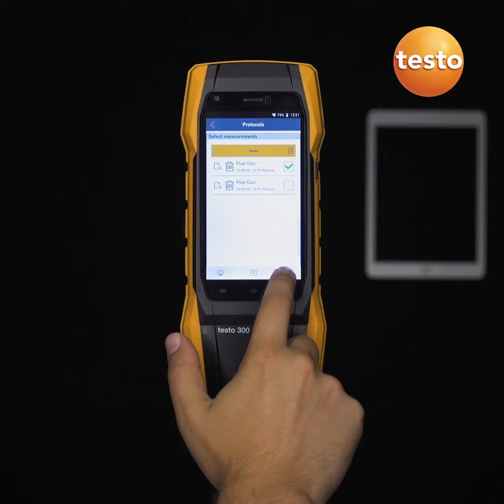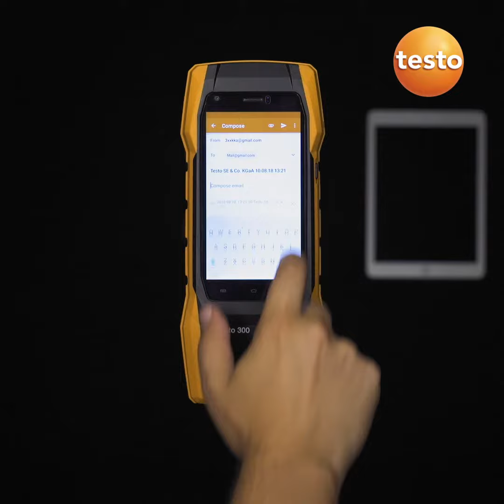testo 300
Măsurarea gazelor de ardere cu testo 300

• Operare intuitivă prin SmartTouch
• Robust și durabil
• Documentarea pe hârtie este de domeniul trecutului
• Aplicații integrate: calendar, calculator, TeamViewer, browser web